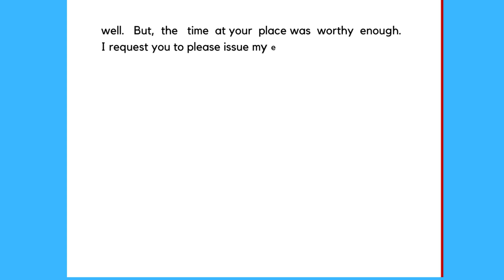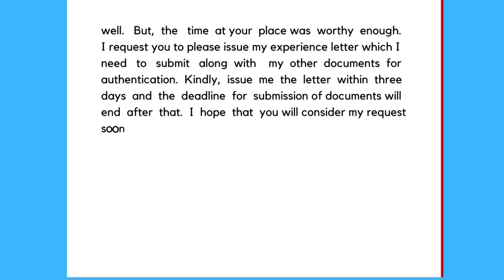How to write letter for provision of School teacher experience letter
In this video a letter sample given that how to write a letter to principal for request to provide experience certificate of school teacher.